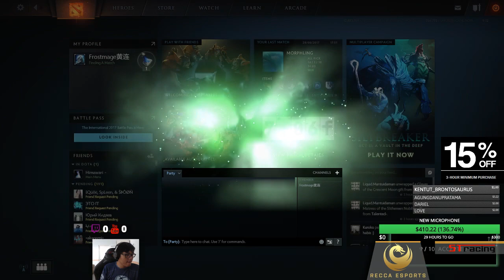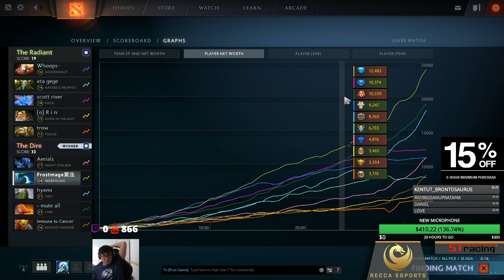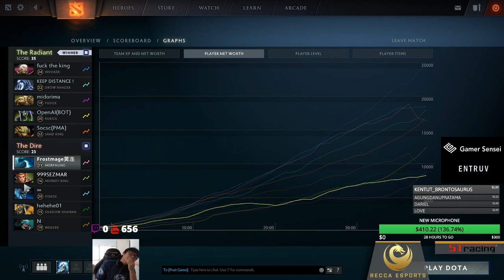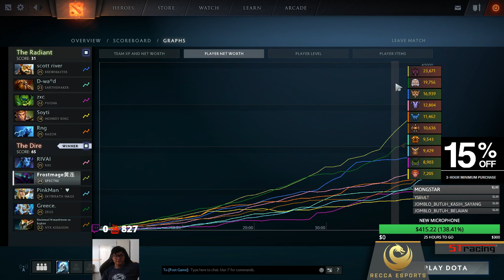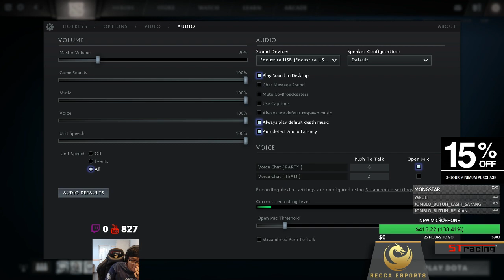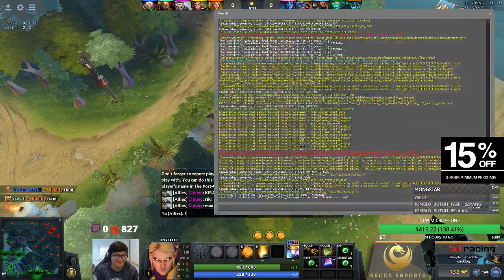SMURFING ENTRUV 4K MMR PLAYER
*Type !commands for Nightbot commands :).
Check out my profile and gear below ! And also some standard rules :)

**Ex Indonesian,US scene pro player and streamer. Chilling in Indonesia right now while helping Recca Esports Dota 2 Team as an analyst.

**CHAT RULES**  (2x = Timeout,3x = Banned)
1.Do not flame or using inappropriate words.(Instantly banned)
2.Do not SPAM.
4.Do not use this channel as a media of getting any personal benefits.
Support me!

Indonesian Bank :
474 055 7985 a/n Alexander Soetopo Putra (BCA)

Got any question or need tips how to get better but im not online? Ask here !

Or maybe you want a coach to help you reach your goals ? (Make an appointment first due to full schedule)
Profile :

Name : Alex Prawira
Age : 23
Nationality : Indonesia
Role : Carry,Captain,Drafter
Team : Recca Esports

PC:

Processor : R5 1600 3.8 Ghz (OC)
RAM : Team Force 8GB DDR4 3000 mhz
VGA : Gigabyte G1 GTX 1060
Motherboard : ASRock AB350M-HDV
PSU : Seasonic S120-520 Bronze
SSD : Samsung 850 240 GB

Gear:

Keyboard : Ducky Shine 5 Brown MX
Mouse : SteelSeries Sensei Spectrum
Mousepad : QcK+ Fnatic
Audio : Oppo PM-3
Microphone : -
Webcam : Logitech C922
Display : BenQ XL2411Z
Chair : -